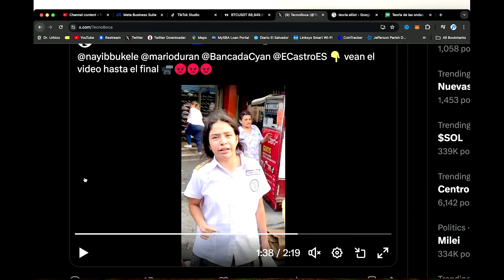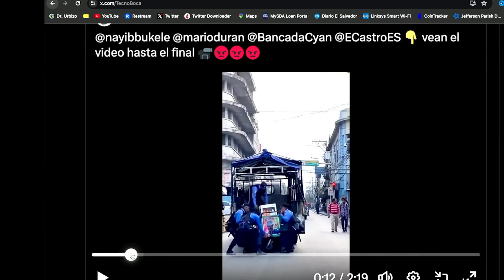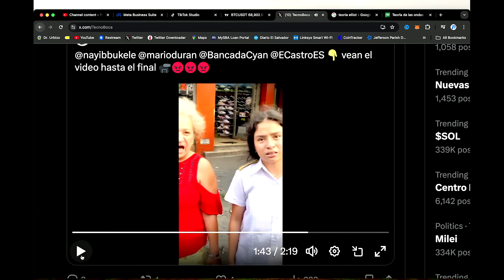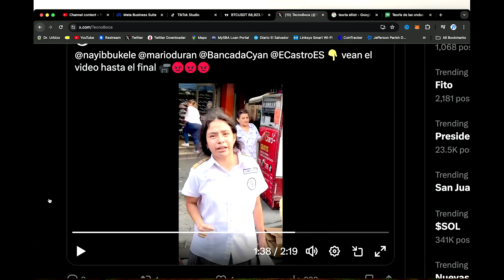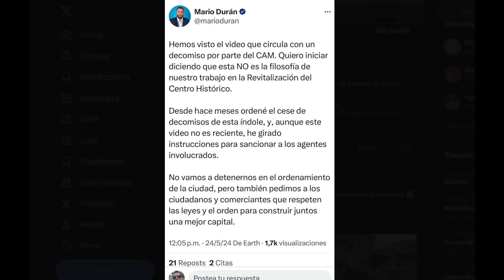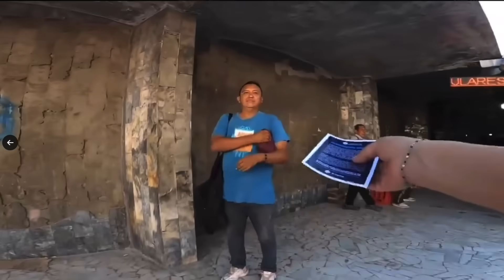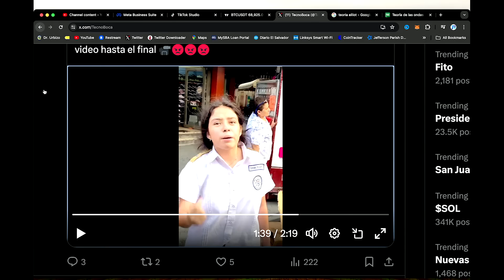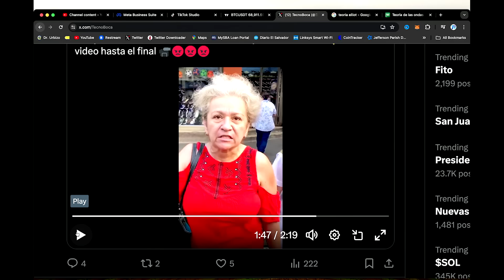Joven denuncia a el CAM y manda Mensaje a Bukele pero... Mario Duran Responde...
Denuncio el mal manejo del CAM. Al mismo tiempo Mario Duran respondio y aseguro que los venderores ya estaban advertidos.

Zelle
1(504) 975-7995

Chivo Waller
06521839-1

Portillito Ladra

Modena de Bitcoin:

Camara para vlogs:

Luz Principal:

Soft Box para la luz:

Luces que estan en la pared:

Switcher que uso para hacer en vivos:

Cubo de Luz:

Luz Roja para iluminar la Pared Fondo:

Luces que cambian de Color a mi lado izquierdo:

Computadora iMac:

Microfonos para entrevistas:

Memoria para guardar y editar videos:

Tripod para Camara:

Monitor para Camara:

Mouse para la Compu:

Audifonos (Cancelacion de Sonido):